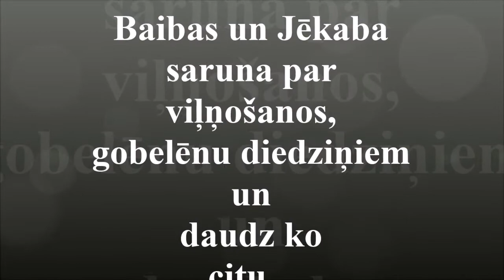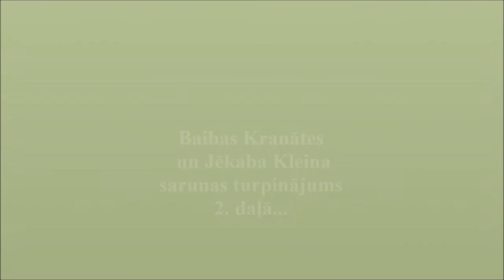Baibas Kranātes un Jēkaba Kleina saruna. 1.daļa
Baiba Kranātes projekts Yoga Life Art rosina vienošanos mūsdienu cilvēkā, turklāt darot to visos līmeņos 21. gadsimta kontekstā.
Joga ir ne tikai konkrētas prakses, bet arī savienošanās ar citiem cilvēkiem.

Saruna ar fotogrāfu, domātāju, Jēkabu Kleinu, kurš pārzina dažādas garīgās domas, meditācijas praksi utt. filmēta 2017. g decembrī; kādam tajā būs jauna viela prāta